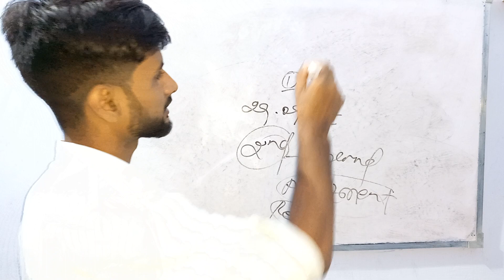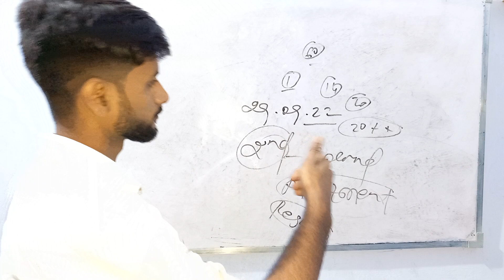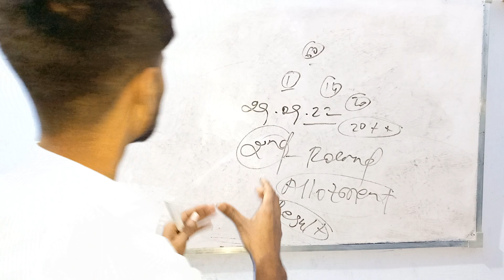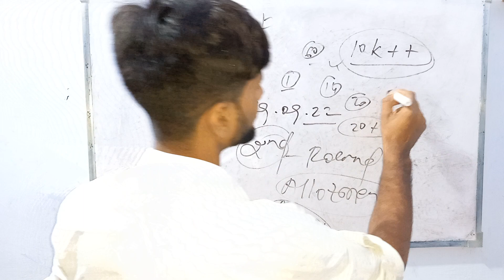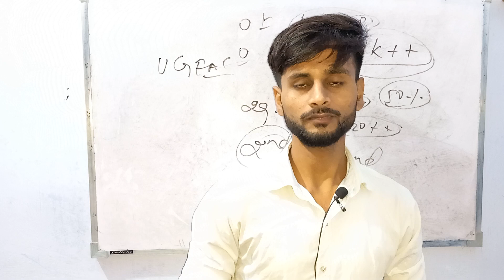UGEAC 2nd Round Allotment letter Result आज आएगा। College नहीं मिलेगा तो क्या करे??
ugeac bihar Engineering college second round allotment letter aaj aayega.
Second round allotment letter Result aaj aa rha he.